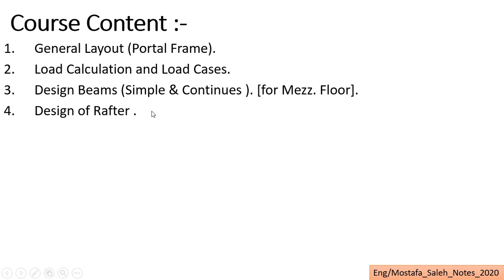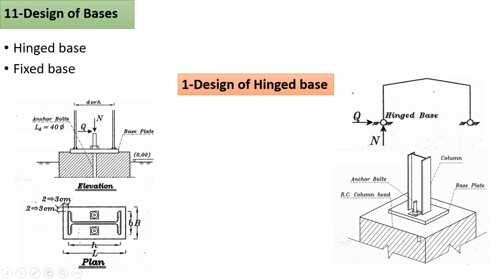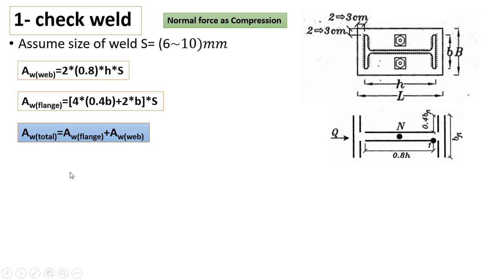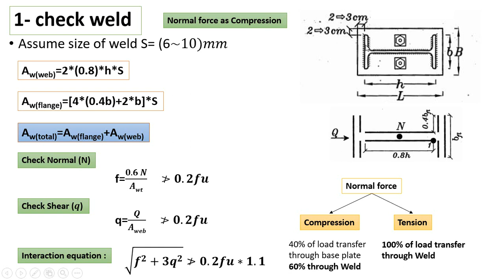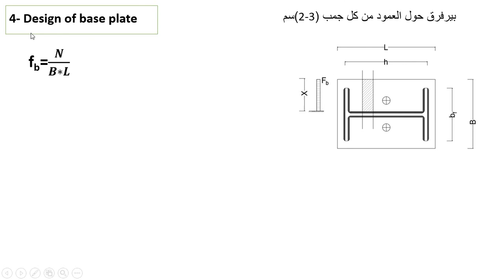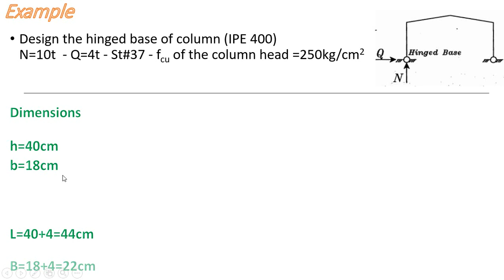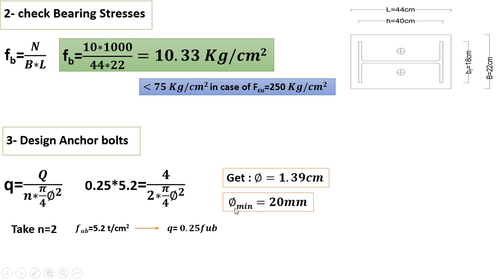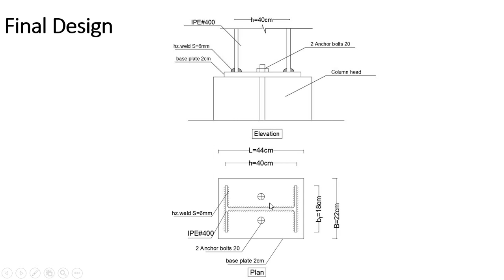14- Hinged base